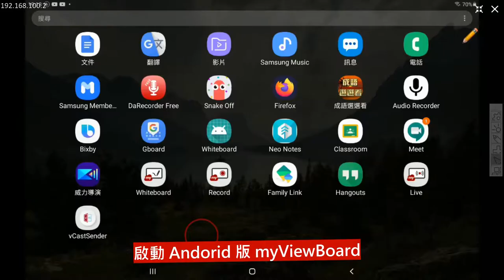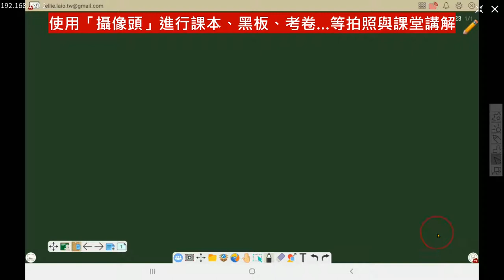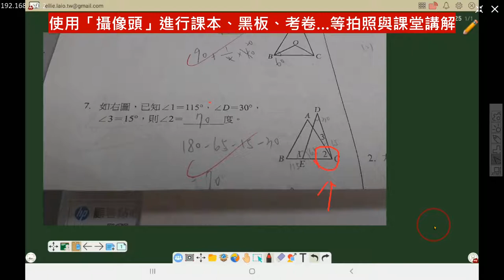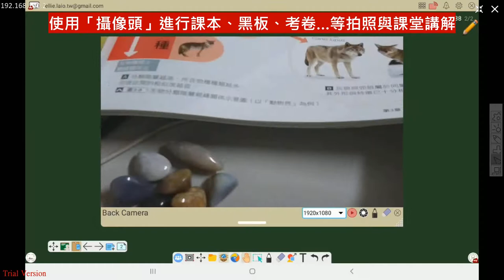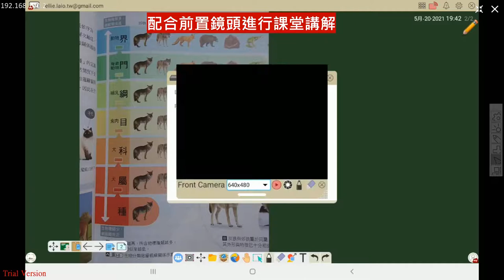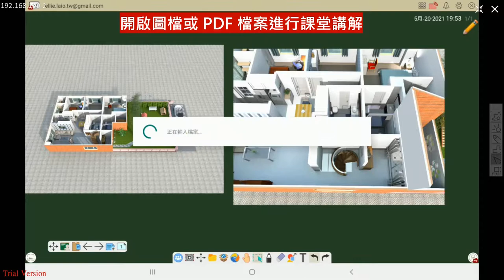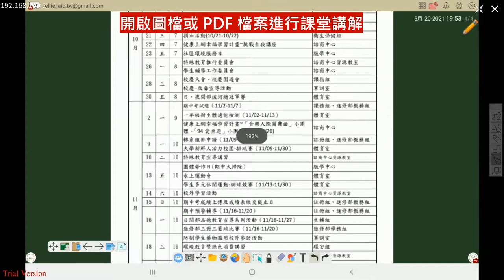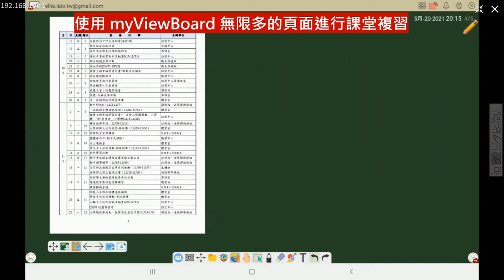帶著 myViewBoard 遠距上課去：Andorid 平板也可以安裝 myViewBoard，配合前後鏡頭，化身教學觸控螢幕白板！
此影片為「帶著 myViewBoard 遠距上課去：Andorid 平板也可以安裝 myViewBoard，配合前後鏡頭，化身教學觸控螢幕白板！」文章的教學影片，更完整的內容請參閱